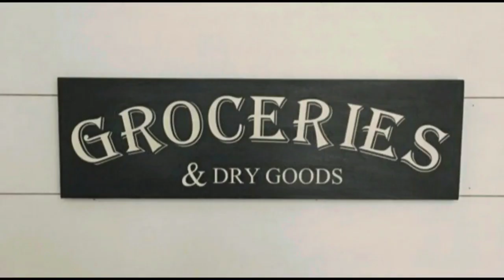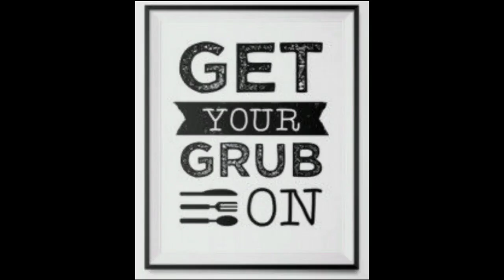Meatloaf Meatballs & Fried Squash and Zucchini with Onions, leftover potato skins, & crowder peas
Meatloaf Meatballs cooked in my Pampered Chef Stoneware...Fried Squash and Zucchini with Onions, leftover loaded potatoe skins, Crowder Peas and homemade pickles & peppers...Another delicious supper served.